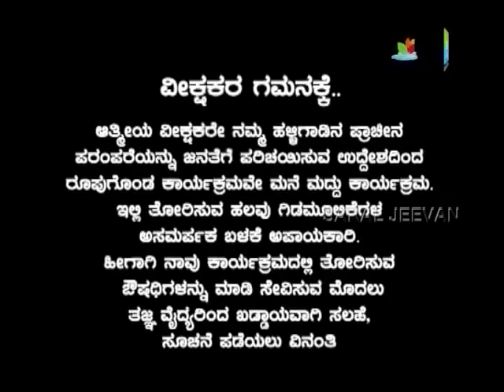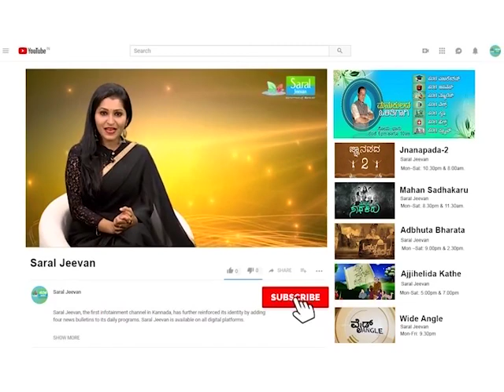ಮನೆ ಮದ್ದು : ಬಂಜೆತನಕ್ಕೆ ಶಾಶ್ವತ ಪರಿಹಾರ..!